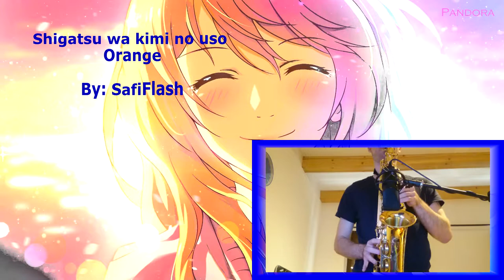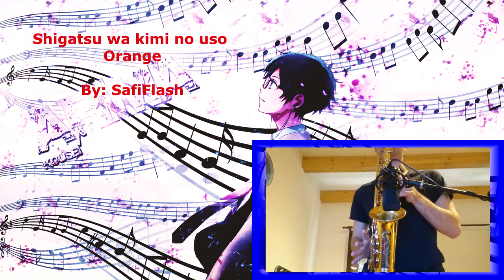Shigatsu wa Kimi no Uso | ED 2 - Orange | Saxophone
I play the saxophone for about two months and I hope you enjoyed it.